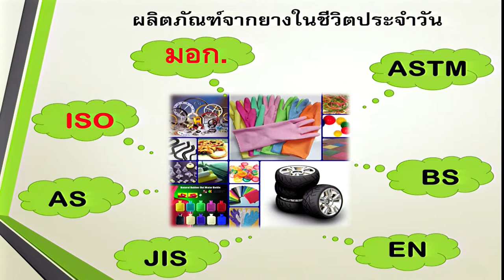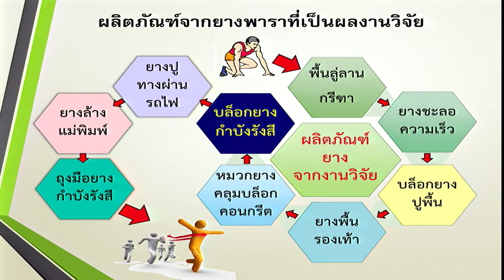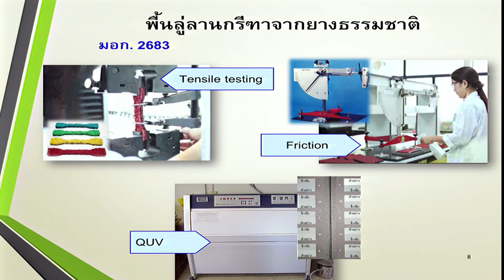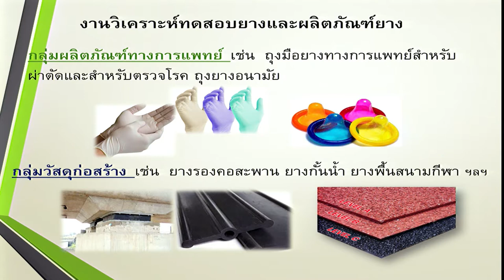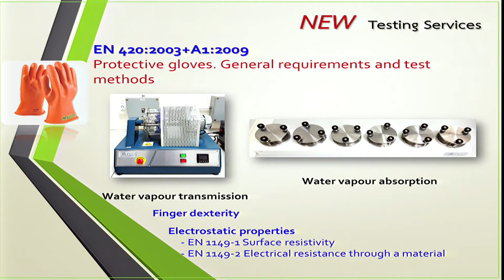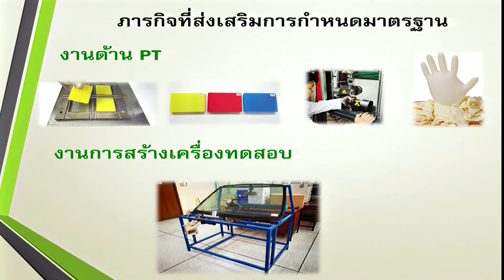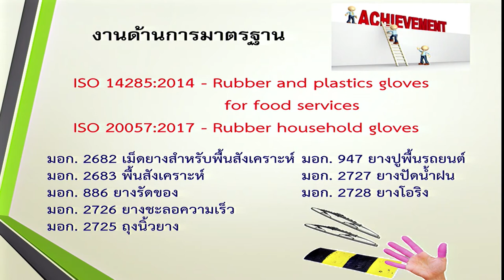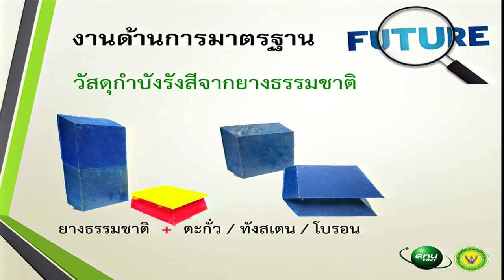การวิจัยพัฒนาและการวิเคราะห์ทดสอบเพื่อกำหนดและรับรองมาตรฐานผลิตภัณฑ์ยาง (4/6)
การบรรยายในหัวข้อ "การวิจัยพัฒนาและการวิเคราะห์ทดสอบเพื่อกำหนดและรับรองมาตรฐานผลิตภัณฑ์ยาง" โดย ดร.อรสา อ่อนจันทร์ กรมวิทยาศาสตร์บริการ (วศ.)

การบรรยายนี้เป็นส่วนหนึ่งของการสัมมนาเรื่อง "ผลิตภัณฑ์ยางไทยแข่งขันก้าวไกลต้องมีมาตรฐาน (Raising standards to boost competitiveness of Thailand’s rubber industry)" วันที่ 12 มีนาคม 2561  เวลา 13:00 – 17:00 น. ณ ห้องประชุม CC-Auditorium อาคาร 14 (อาคารศูนย์ประชุมอุทยานวิทยาศาสตร์ประเทศไทย) สำนักงานพัฒนาวิทยาศาสตร์และเทคโนโลยีแห่งชาติ (สวทช.) อุทยานวิทยาศาสตร์ประเทศไทย จ.ปทุมธานี